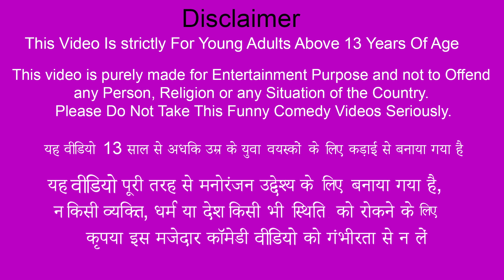Miniature Samundar Mini Swimming Pool Boat Lilliputs Hindi Kahani Hindi Stories Hindi Moral Stories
Miniature Samundar Mini Swimming Pool Lilliputs Hindi Kahaniya Hindi Stories Hindi Moral Stories.